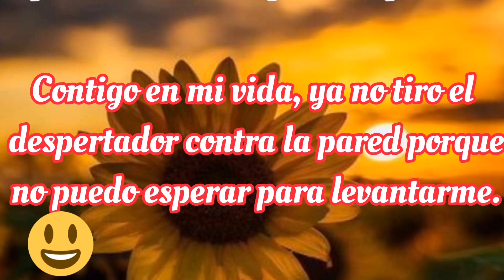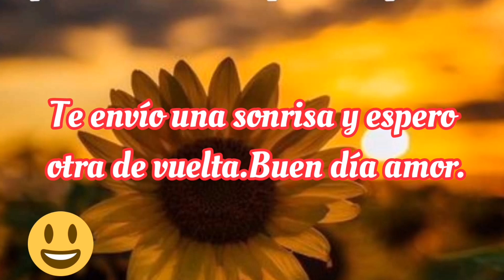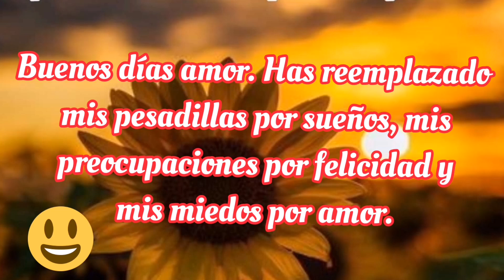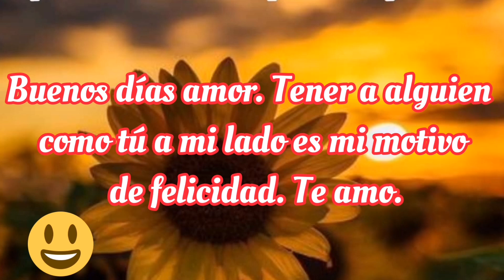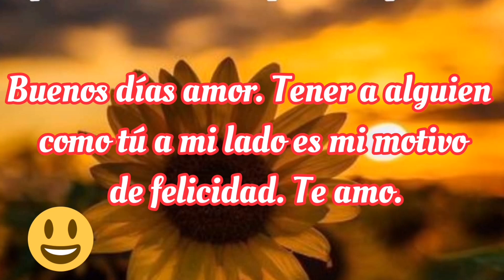HOLA MI AMOR❤️ BUENOS DÍAS ❤️ EL VIDEO MÁS BONITO DEL MUNDO ES PARA TI